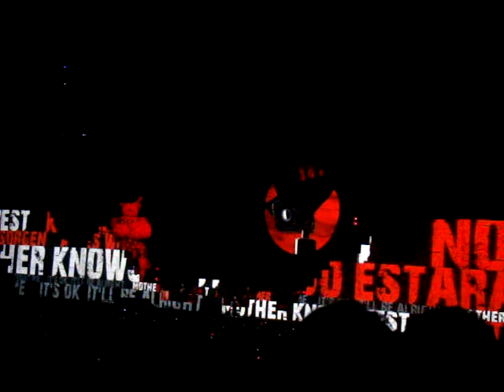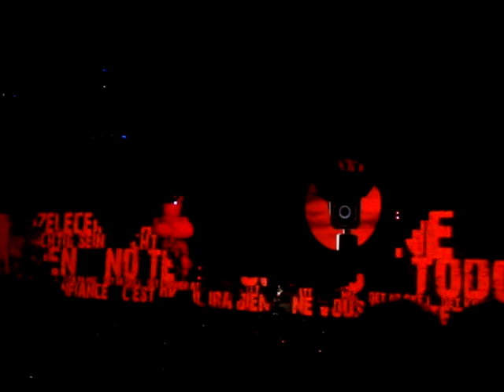Roger Waters - Mother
Roger Waters performing 'The Wall' live at Gelredome Arnhem, The Netherlands